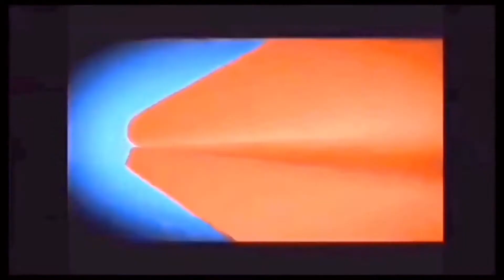Trailer Logos (FIXED)